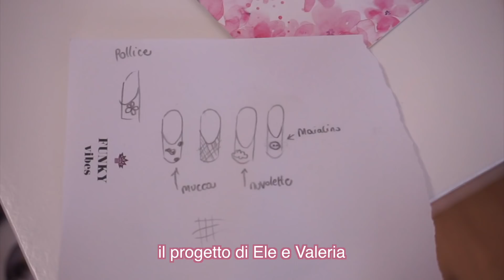LA MIA MIGLIORE AMICA MI SCEGLIE LE UNGHIE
H O L I !  ✨ 🌙 ✨
nel video di oggi la mia migliore amica Eleonora mi sceglierà le unghie mentre sarò completamente bendata ed ignara di tutto!

Il salone dove faccio le unghie si chiama @romanticnailsroma su Instagram 💕

Love u,
Debora

Dove comprare i miei The Jolly Kit?